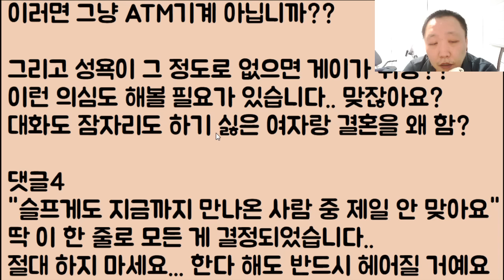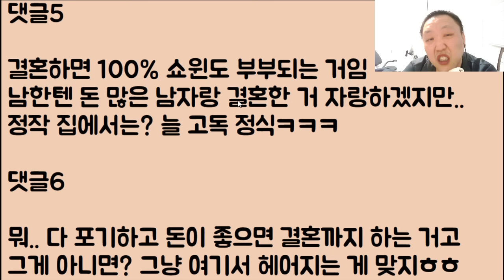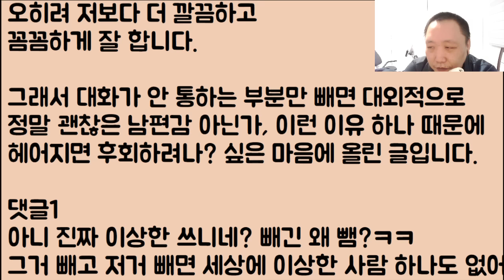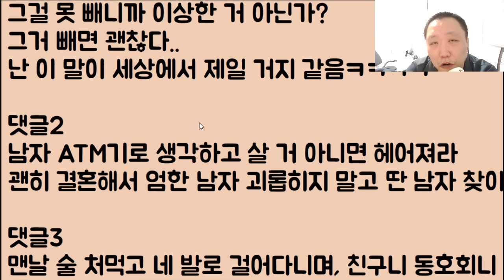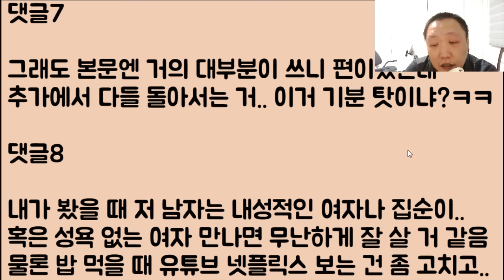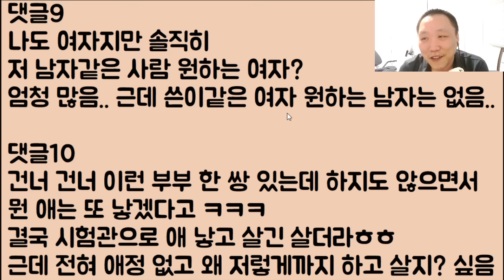[성불하냐?ㅋㅋ🤣🤣] 돈은 진짜 오지게 잘 버는데 나랑 안 하는 남친.. 결혼해도 될까요?? // ???: 될 거 같냐?? 차라리 부처랑 살지;;